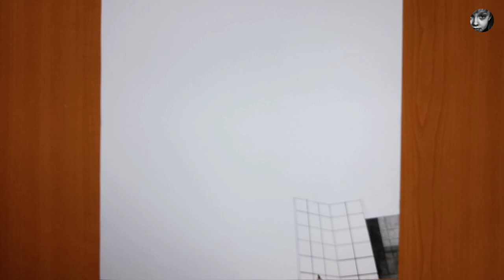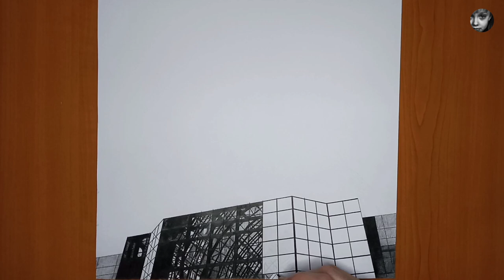How to draw famous buildings | Drawing One World Trade Center and Brookfield Place | Architecture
◾How to draw one world trade center (freedom tower) & brookfield place in New York (Battery Park City Esplanade)/ The drawing was done using black colors (any type), or pencils.
the paper used is Canson.
Paper Size: 45/33cm.
Duration of filming: 18 hours.
Duration of completion: 45 days.
◾History
Brookfield Place (previously named and still commonly referred to as the world financial center),open in 1985. is a shopping center and office building complex in the new york city borough of Manhattan. It is iocated in the battery park city neighborhood, across west street from the world trade center, and overlooks the Hudson River.
One World Trade Center (or 1 World Trade Center or 1 WTC) nicknamed Freedom Tower after the project launched shortly after the september 11/ 2001 attacks, (open in 2014) is the main building of the new world trade center complex in lower manhattan, New york and the tallest skyscraper in the western hemisphere 542m, 104 floor.